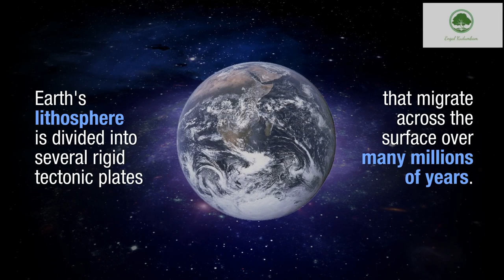Earth Day 2020 - Beautiful Time Lapse From International Space Station In 4K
Earth From Space|Beautiful Time Lapse From International Space Station In 4K

More On Space Station-

The modular International Space Station, the largest human-made body in Earth orbit
A space station, also known as an orbital station or an orbital space station, is a spacecraft capable of supporting crewmembers, which is designed to remain in space (most commonly as an artificial satellite in low Earth orbit) for an extended period of time and for other spacecraft to dock. A space station is distinguished from other spacecraft used for human spaceflight by lack of major propulsion or landing systems. Instead, other vehicles transport people and cargo to and from the station. As of April 2018, two space stations are in Earth orbit: the International Space Station (operational and permanently inhabited), and China's Tiangong-2 (operational but not permanently inhabited). Previous stations include the Almaz and Salyut series, Skylab, Mir, and most recently Tiangong-1.

Today's space stations are research platforms, used to study the effects of long-term space flight on the human body as well as to provide platforms for greater number and length of scientific studies than available on other space vehicles. Each crew member stays aboard the station for weeks or months, but rarely more than a year. Since the ill-fated flight of Soyuz 11 to Salyut 1, all human spaceflight duration records have been set aboard space stations. The duration record for a single spaceflight is 437.7 days, set by Valeriy Polyakov aboard Mir from 1994 to 1995. As of 2016, four cosmonauts have completed single missions of over a year, all aboard Mir. Space stations have also been used for both military and civilian purposes. The last military-use space station was Salyut 5, which was used by the Almaz program of the Soviet Union in 1976 and 1977.[1]

Contents
1 History
1.1 Early concepts
1.2 Salyut, Almaz, and Skylab (1971–1986)
1.3 Mir (1986–2001)
1.4 ISS (1998–present)
1.5 Tiangong (2011–present)
2 Habitability
3 Architecture
4 Environmental microbiology
5 List of space stations
6 Canceled projects
7 Planned projects
8 See also
9 References
10 Bibliography
11 External links
History
Early concepts
See also: History of spaceflight

Rotating space station envisioned by Herman Potočnik in The Problem of Space Travel (1929)
Space stations have been envisaged since at least as early as 1869 when Edward Everett Hale wrote "The Brick Moon".[2] The first to give serious consideration to space stations were Konstantin Tsiolkovsky in the early 20th century and Hermann Oberth about two decades later.[3] In 1929 Herman Potočnik's The Problem of Space Travel was published, the first to envision a "rotating wheel" space station to create artificial gravity.[2]

During the Second World War, German scientists researched the theoretical concept of an orbital weapon based on a space station. Pursuing Oberth's idea of a space-based weapon, the so-called "sun gun" was a concept of a space station orbiting Earth at a height of 8,200 kilometres (5,100 mi), with a weapon that was to utilize the sun's energy.[4]

In 1951, in Collier's Weekly, Wernher von Braun published his design for a rotating wheel space station, which referenced Potočnik's idea – however these concepts would never leave the concept stage during the 20th century.[3]

During the same time as von Braun pursued Potočnik's ideas, the Soviet design bureaus – chiefly Vladimir Chelomey's OKB-52 – were pursuing Tsiolkovsky's ideas for space stations. The work by OKB-52 would lead to the Almaz programme and (together with OKB-1) to the first space station: Salyut 1. The developed hardware laid the ground for the Salyut and Mir space stations, and is even today a considerable part of the ISS space station.[5]